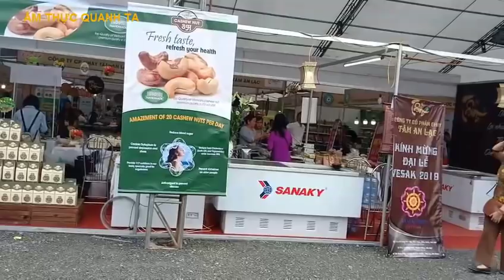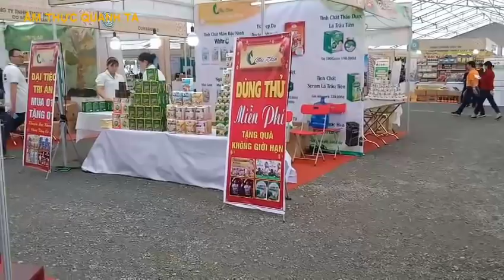HÌNH ẢNH MỚI NHẤT VỀ LỄ HỘI ẨM THỰC CHAY TẠI CHÙA TAM CHÚC HÀ NAM